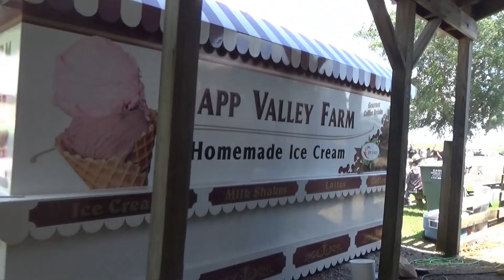The 75th Annual Threshermen's Reunion, Kinsers, PA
To purchase my made in USA Precision Ground Flat Stones visit my Etsy Shop.